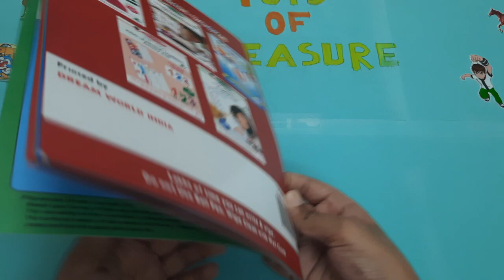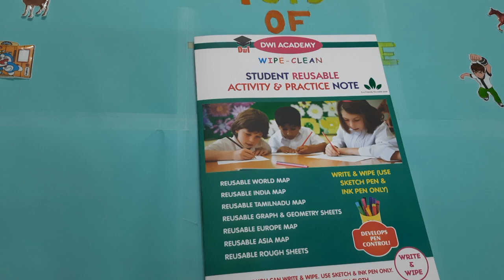DWI Academy Wipe - Clean Student Reusable Activity and Practice Note